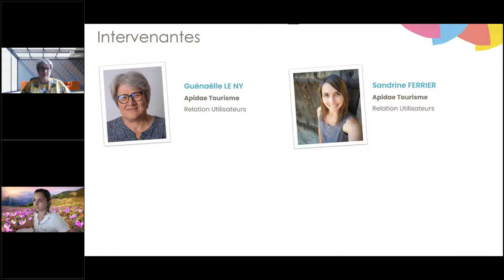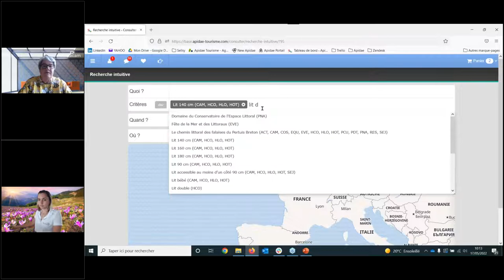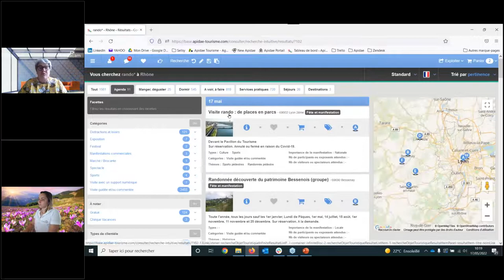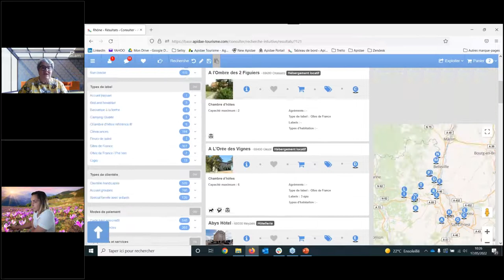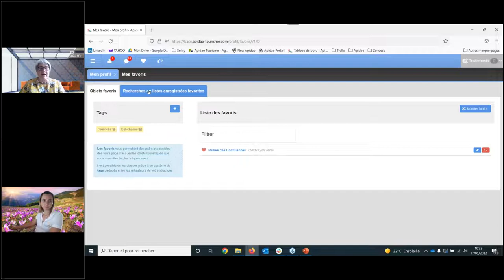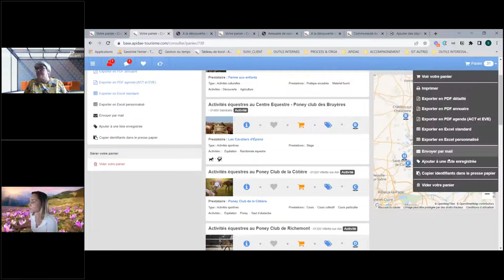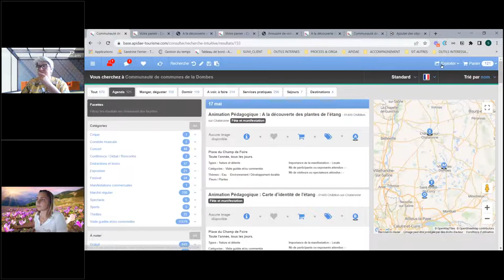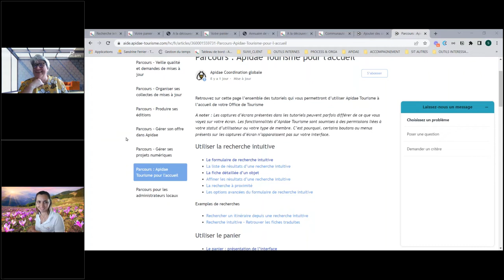Comment utiliser Apidae à l'accueil ?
Atelier Spécial personnel saisonnier.

Thématiques abordées :
- Apidae, c’est quoi ? C’est pour qui ?
- Comment utiliser Apidae Tourisme pour un usage à l’accueil ? export des recherches en pdf, envoi par mail...